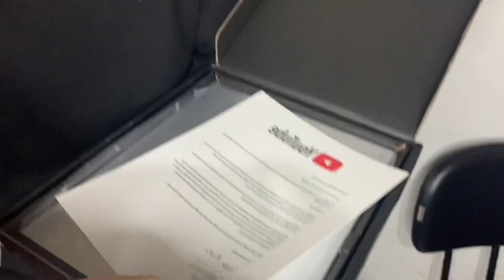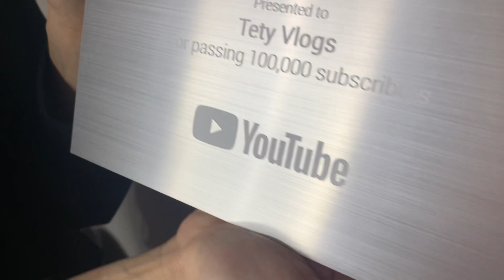MINHA PLACA DO YOUTUBE CHEGOU !!